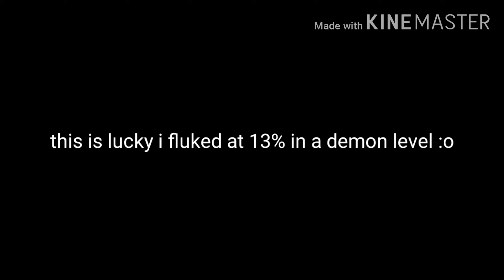FLUKED AT 13% 8)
This is lucky an free demon level you can try this one